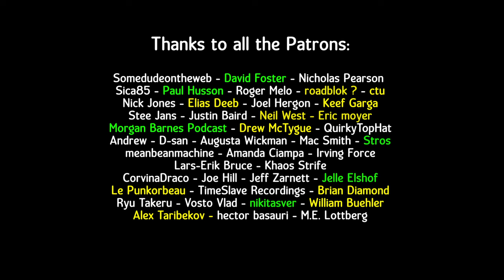Ino & Fille de Minuit - Olivier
Submission Requirements:

►► Must be Darksynth, EBSM, Dark Electro, Dark Clubbing

Copyright Info ©